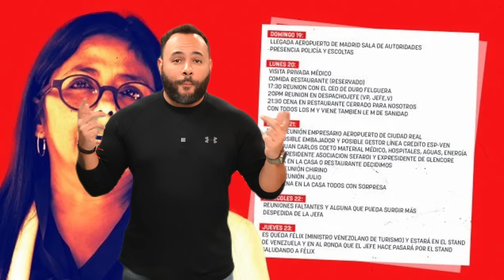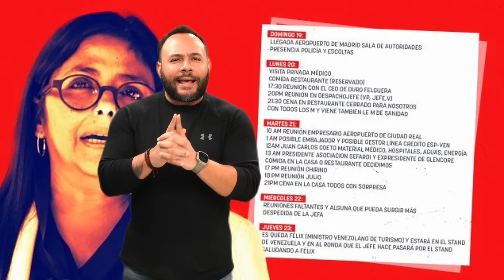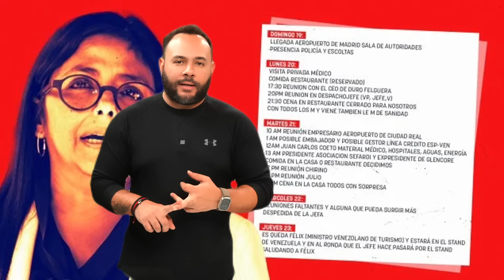ESTÁN SAQUEANDO EL ORO VENEZOLANO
Augusto Navarro en apolitiKO te invita a adéntrate en el escándalo más jugoso del momento: ¡corrupción entre los gobiernos de España y Venezuela!

Este video desentraña la red de corrupción y traición que involucra a figuras prominentes como Nicolás Maduro, Tareck El Aissami, y el propio Pedro Sánchez, entre otros.

¿Cómo se usa el oro venezolano? Descubre la verdad detrás de las declaraciones de Maduro sobre el uso del oro "para el pueblo" y cómo en realidad, este recurso es parte de un tráfico que beneficia a unos pocos, salpicando a empresas españolas y a figuras políticas claves.

La Misión Diplomática de Delcy Rodríguez: Revive los detalles de la visita de Delcy Rodríguez a Madrid, y cómo se manejó en la sombra, desde cenas con empresarios hasta reuniones con altos cargos del gobierno español, todo mientras se discutían negocios oscuros con el oro venezolano.

Reacciones Políticas: Observa las reacciones y las declaraciones de políticos como Feijóo, Aznar, e Isabel Díaz Ayuso, quienes no dudan en señalar la falta de ejemplaridad y la necesidad de renuncia del gobierno socialista español.

Análisis de la Corrupción: Este video no solo revela los hechos, sino que también analiza las implicaciones de tales actos de corrupción, cómo afectan a la política internacional, y qué significa para la economía y la política interna de ambos países.

Contenido Visual: Incluye clips de Maduro, Pedro Sánchez en Roma, las reuniones diplomáticas, y declaraciones de políticos españoles criticando la situación, además de imágenes que ilustran el tráfico de oro y su impacto.